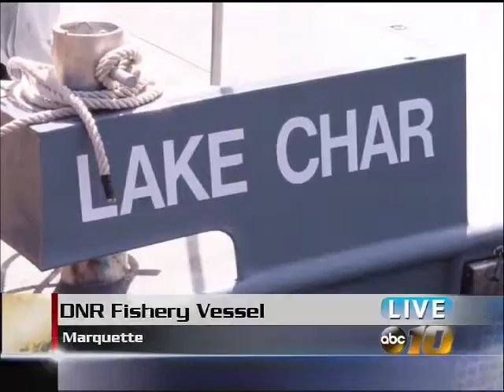Fishery vessel prepares for spring survey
The boat is a DNR operated research vessel that conducts surveys of fish populations in Lake Superior from Isle Royale along the coast to Grand Marais.